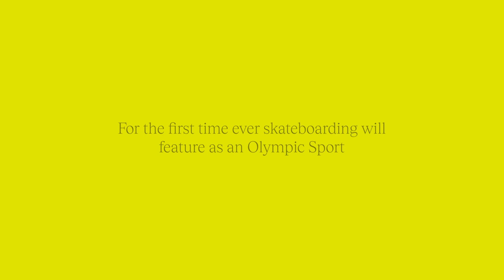Boarders | Bohemia Media | Official UK Trailer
From underground to Olympic sport; Boarders captures the rich culture of the British skate scene. Following four British skateboarders as they aim to qualify for the Tokyo Games, despite being challenged by limited facilities.

Directed by Annika Ranin and Sean Fee

Out on Bohemia Euphoria from 16 July 2021

Out on UK digital platforms from 19 July 2021